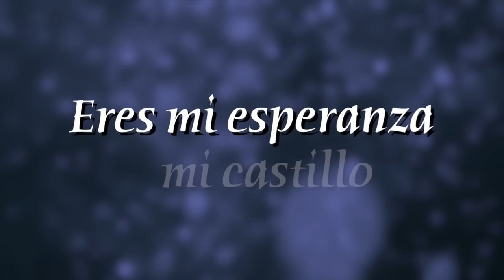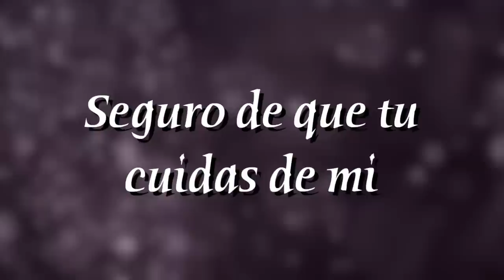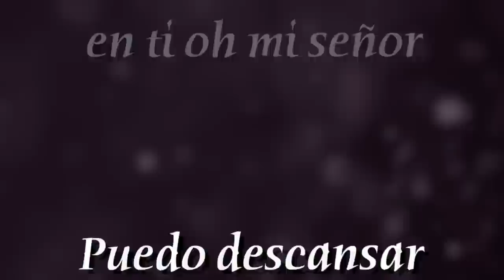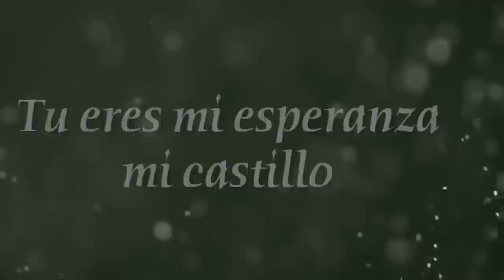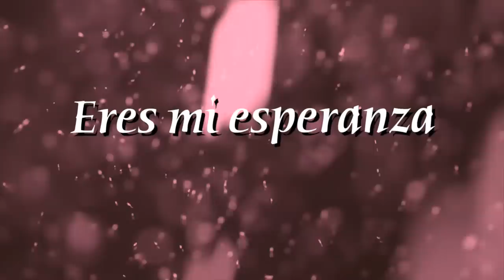Eres Mi Esperanza Video Lyric - Gadiel Espinoza